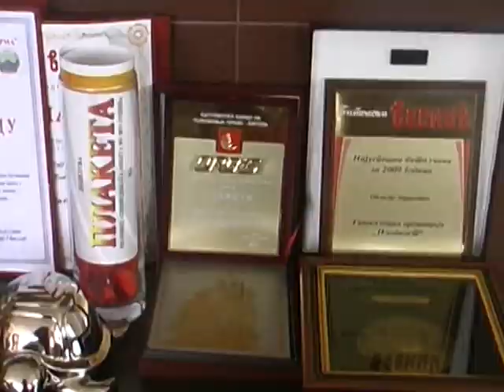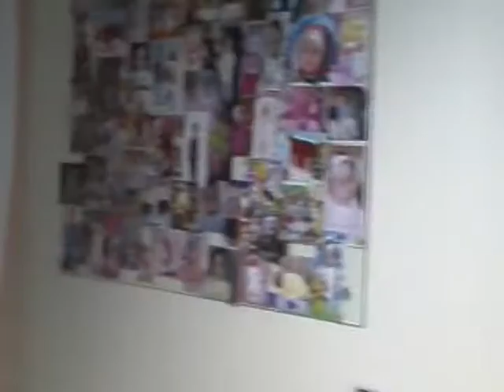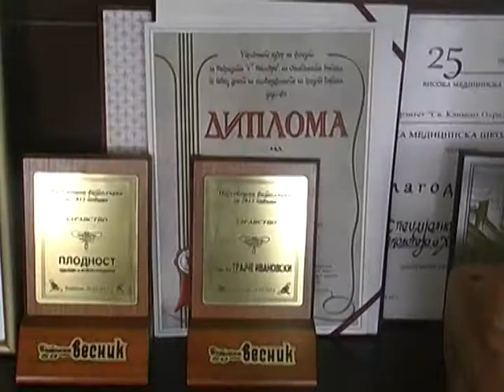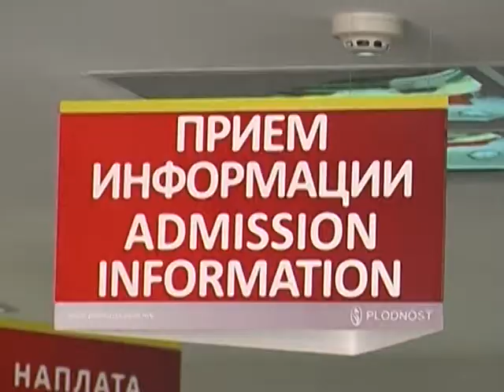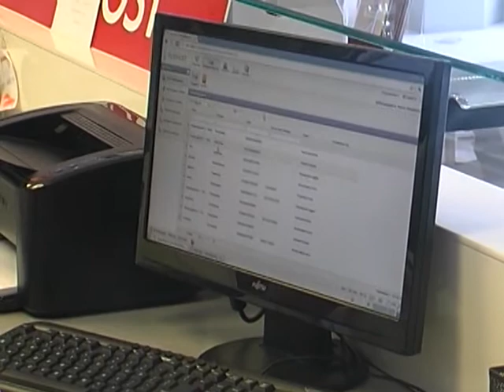ВО „ПЛОДНОСТ“ МАКСИМАЛНА ГРИЖА ЗА ЗДРАВЈЕТО НА МАЈКАТА И НОВОРОДЕНОТО